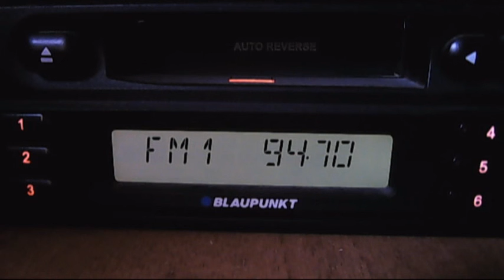fm dx kral pop incoerent tropoiscatters 14:59